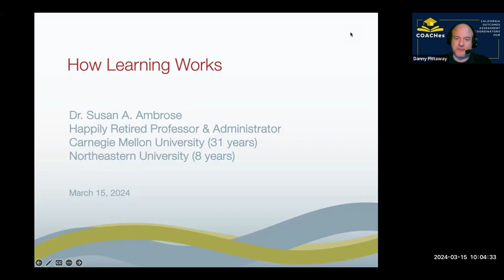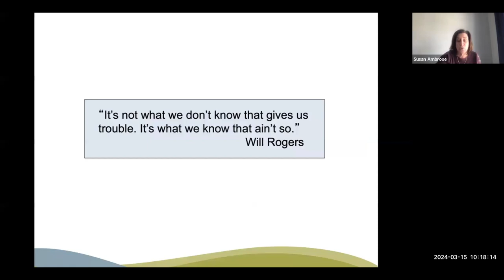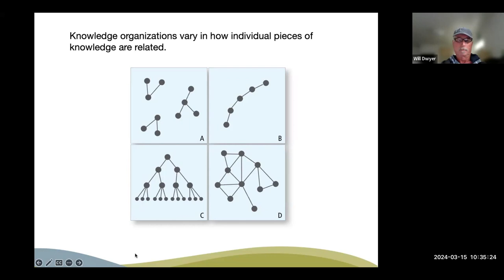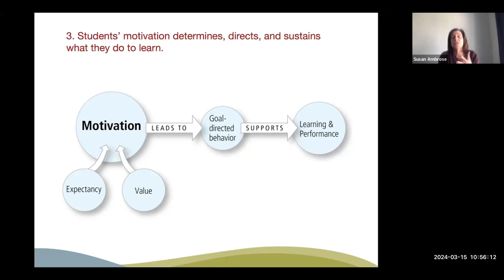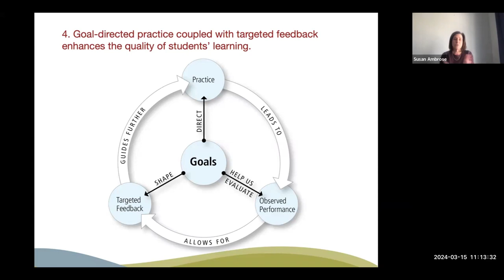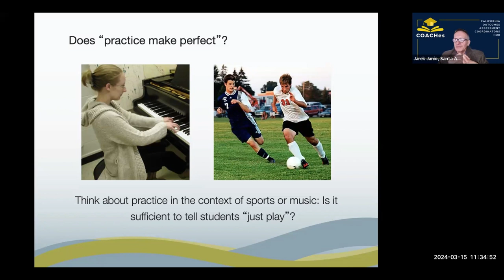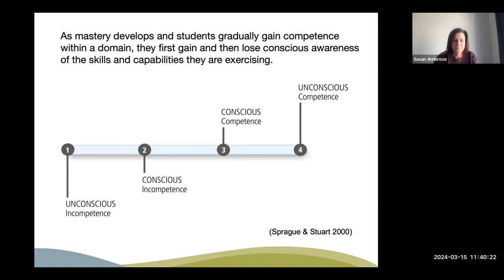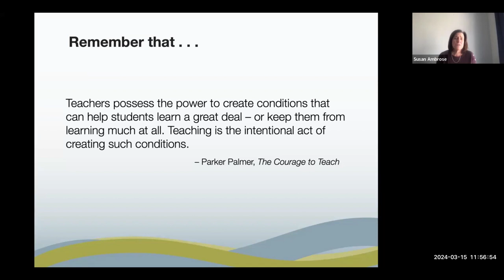Friday SLO Talk March 15 2024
Today, we have the distinct privilege of hearing from Dr. Susan A. Ambrose, a luminary in the field of education with an illustrious career spanning over three decades. Dr. Ambrose retired after dedicating 30 years to Carnegie Mellon University, where she served as Associate Provost for Education, Director of the Eberly Center for Teaching and Learning, and Teaching Professor in the Department of History. She concluded her distinguished career with eight impactful years at Northeastern University, holding the positions of Senior Vice Chancellor for Educational Innovation and Professor of Education and History.
In today’s presentation, Dr. Ambrose will delve into the intricacies of how learning functions, with the goal of guiding us in designing and implementing educational courses and experiences that not only resonate deeply but also have a lasting impact on our students. She will explore the critical connection between learning, student outcomes, and assessment, highlighting how these elements are pivotal in enhancing the educational process. Please join me in welcoming Dr. Susan A. Ambrose to the Friday SLO Talk.